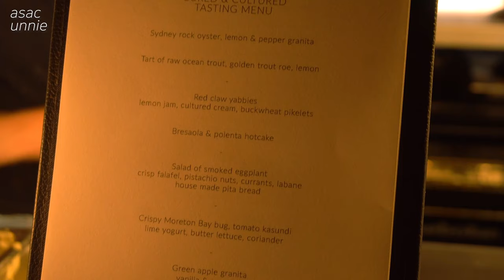시드니 오페라하우스에서 경험한 분위기 좋은 디너 코스, Bennelong, 2HAT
《2》 호주/시드니 : 베네롱 Bennelong
시드니 오페라 하우스 내부에 위치한 'Bennelong' 레스토랑에 다녀왔습니다

※ 가격정보 (AUD)
Cured & cultured tasting menu 1人 : $ 70
Wagyu tartare : $ 30
Sausage roll : $ 24
+ natural wine 1bottle
+ Service Charge : $ 4.23
+ Tip : $ 14.1